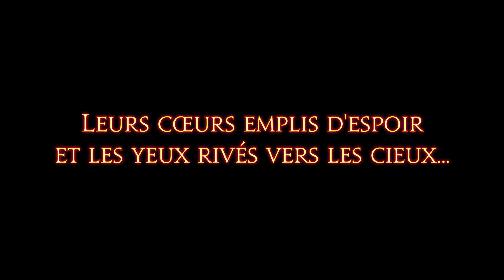FINAL FANTASY XIV - ARR - #64 : ISHGARD, TERRE D'ACCUEIL ?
Yo les potes ! C'est le dernier épisode d'ARR !
Douly est officiellement un fugitif, il va falloir se planquer un petit moment...
Qu'en pense le bro Hauchefant ?